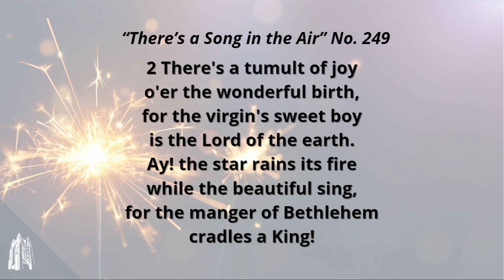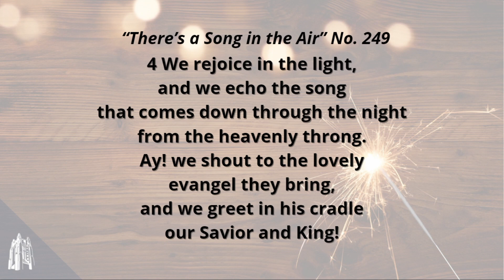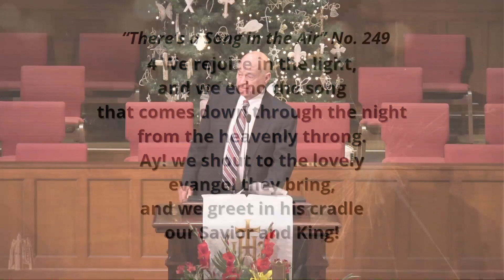Hymn “There’s a Song in the Air”